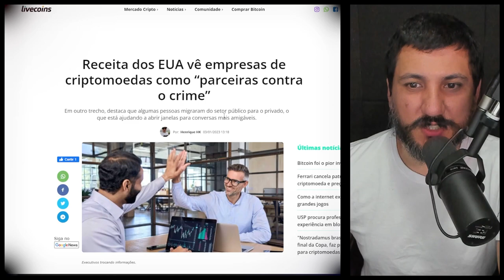RECEITA FEDERAL DEVE APERTAR O CERCO DEPOIS DA FTX